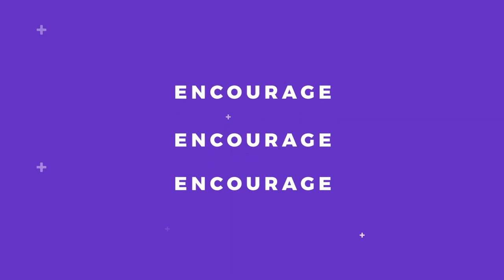7 Last Words - Friday April 2nd , 2021 - New MountainTop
Rev. O’Neal Yates, Min. Shavon Martin, Rev. Melissa. Polk, Min. Casey Bethel, Min. Taylon Lancaster, Rev. BreNita Jackson